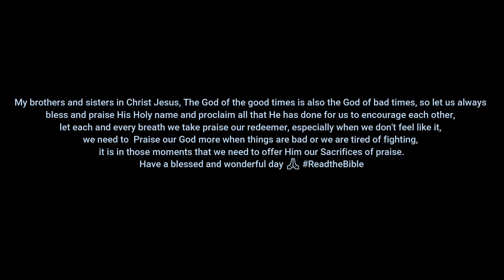Rise of The Tomb Raider Walkthrough Part 24 - Tracking Trinity